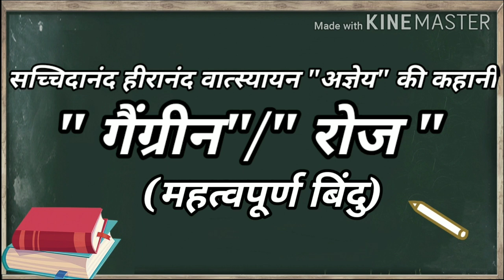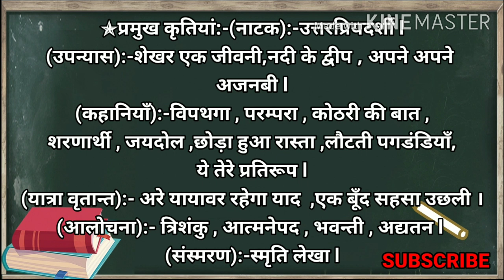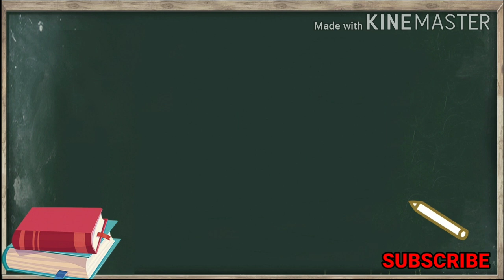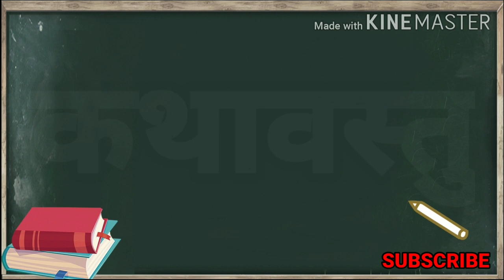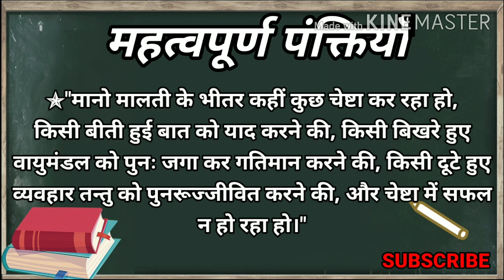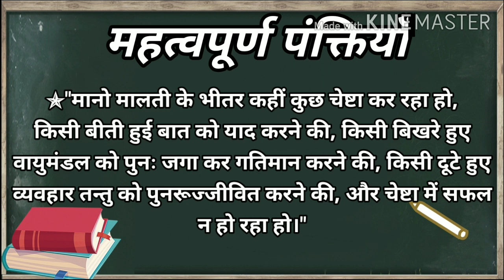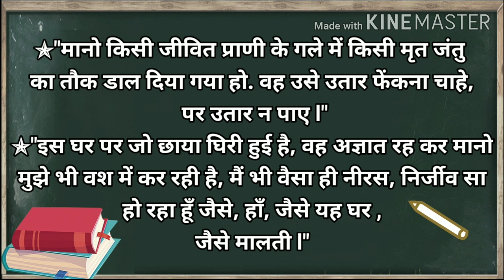अज्ञेय (गैंग्रीन/रोज) :: महत्वपूर्ण बिंदु//Agyeya (Roz/Gangrene) :: mahatwapurn bindu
इस वीडियो में NET के पाठ्यक्रम में संकलित इकाई ७ की कहानी
"गैंग्रीन/रोज" के परीक्षा उपयोगी महत्वपूर्ण बिन्दुओ पर प्रकाश
डाला गया है।

UGC NET JRF HINDI SAHITYA

IGNOU PHD ENTRANCE HINDI SAHITYA